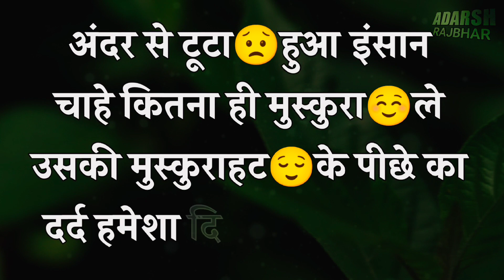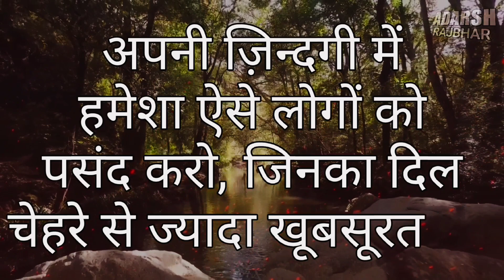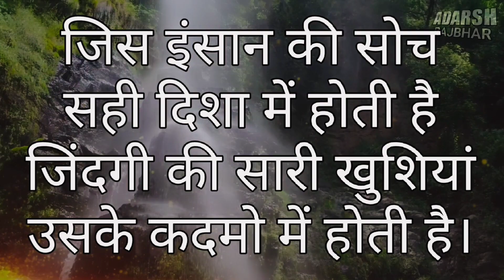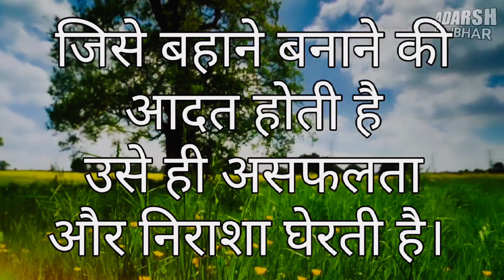अकेले रहो ज्यादा खुश रहोगे | Best Motivational Speech Hindi Video | Life Quotes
Your Queries...

inspirational quotes
motivational speech
Motivational video
Heart touching quotes
hindi quotes
hindi suvichar video

Importent note... I respect the owner of all the Videos, pictures, images, musics, and writer shown in this video.

Disclamer... It is not my purpose to give a wrong message or offend anyone with this video.

Voice in this video... Adarsh Rajbhar (My Personel)

Video Editing... Adarsh Rajbhar